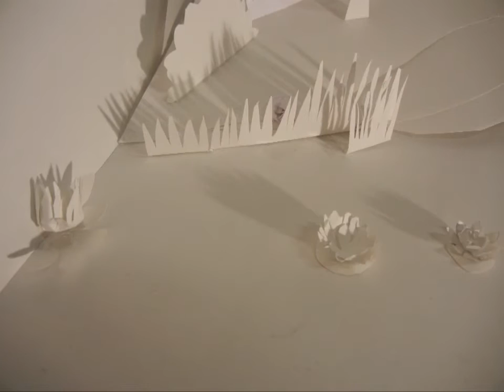Black Swan Theory Final 3 1